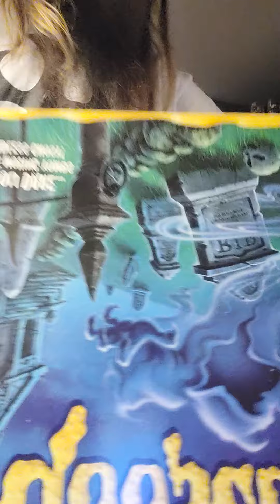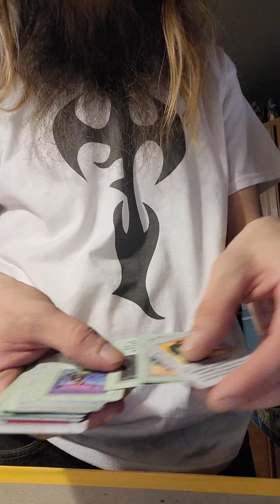goosebumps terror in the graveyard game unboxing